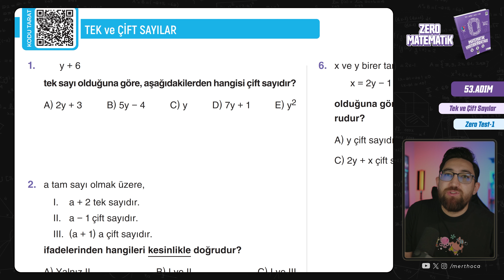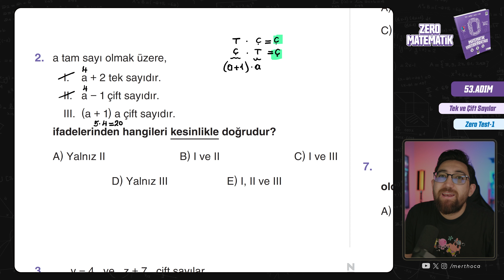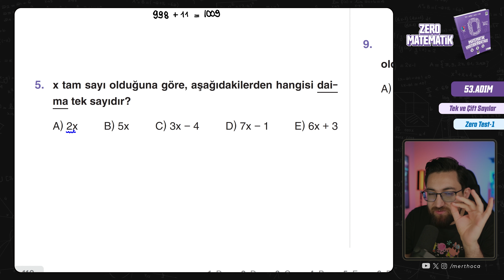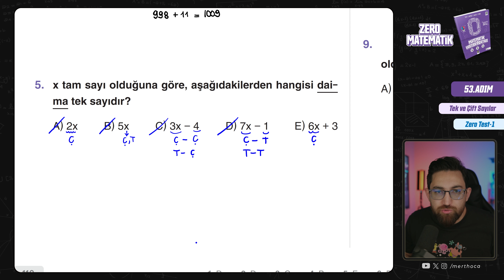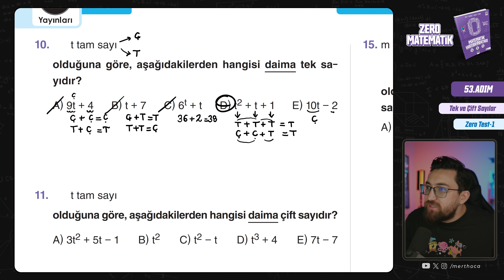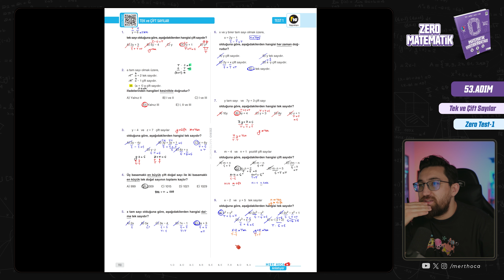Zero Matematik Kampı | 53.Adım | Tek ve Çift Sayılar | Zero Test-1 | Başlangıç Serisi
💟2024 Tayfa, Zero Matematik Kampına hoş geldiniz!💟